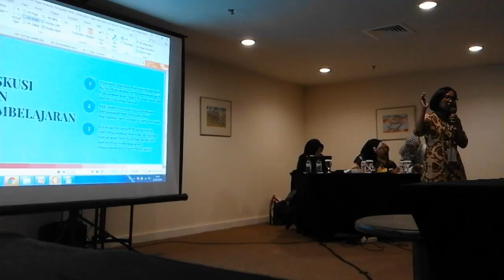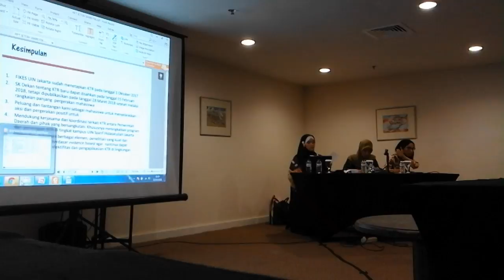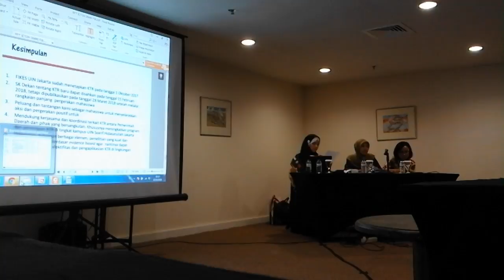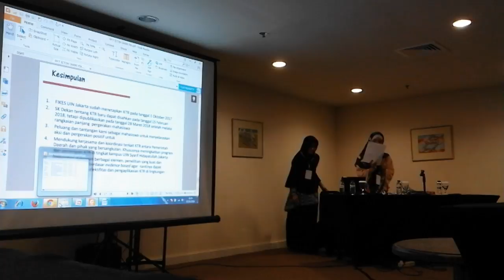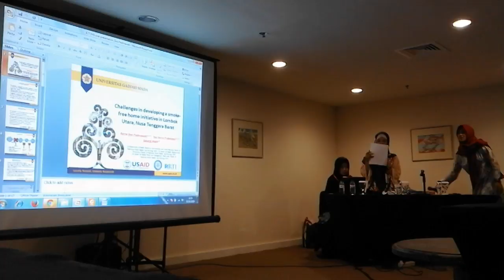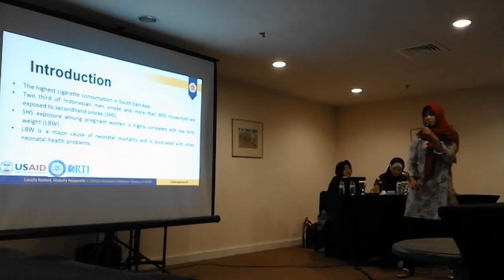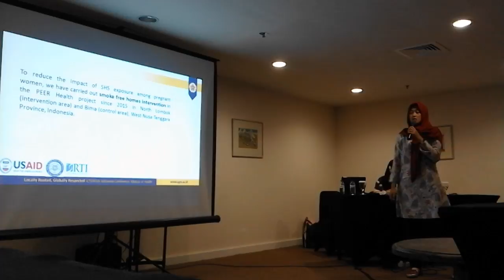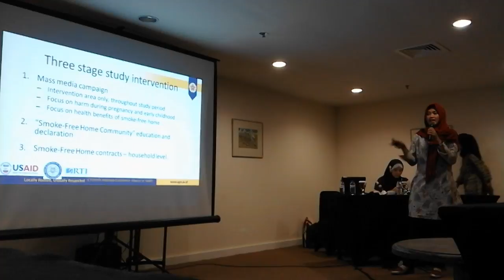The 5th Indonesian Conference on Tobacco or Health 2018 - Simposium 1 (2)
INFORMASI KAPUAS - Disampaikan pada hari Senin, 7 Mei 2018 di Ruang Trowulan 3, Hotel Bumi Surabaya.